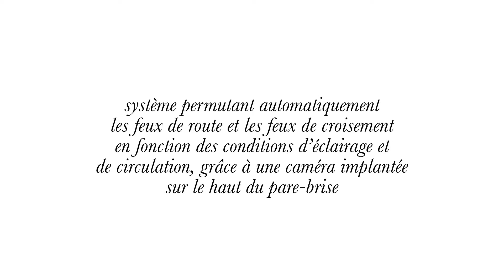Citroën C5 Aircross SUV Commutation Automatiques des Feux de Route (Officiel)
Citroën dévoile aujourd’hui la version européenne de Nouveau SUV C5 Aircross et poursuit ainsi son offensive SUV internationale. Nouveau flagship de la Marque et cohérent des derniers modèles Citroën, ce SUV Nouvelle Génération, inspiré par les attentes des clients, est doté d’un caractère unique et affirmé. Il propose une offre de personnalisation inédite avec 30 combinaisons extérieures. Porteur du programme Citroën Advanced Comfort®, Nouveau SUV C5 Aircross est le SUV le plus modulable et le plus confortable de son segment. Equipé des suspensions avec Butées Hydrauliques Progressives® et des sièges Advanced Comfort, il propose une nouvelle expérience à bord typiquement Citroën. Il dispose également d’une modularité unique avec 3 sièges arrière individuels coulissants, escamotables et inclinables, et un coffre Best in Class de 580 L à 720 L. Moderne et high-tech, il reçoit 20 technologies d’aides à la conduite dont le Highway Driver Assist, dispositif de conduite autonome de niveau 2, ou le Grip Control avec Hill Assist Descent pour sortir des sentiers battus, ainsi que 6 technologies de connectivité, notamment la recharge sans fil pour smartphone. Produit en France dans l’usine de Rennes - La Janais, Nouveau SUV C5 Aircross sera commercialisé en Europe et dans le reste du monde fin 2018, et sera le premier véhicule Citroën à disposer d’une version Plug-In Hybrid PHEV fin 2019. Citroën Inspired by You.